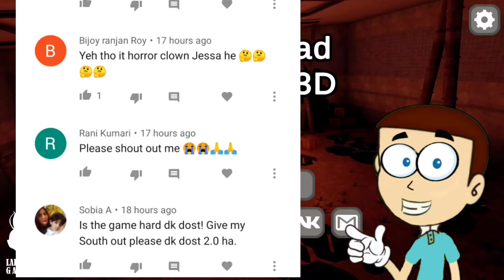Happy Halloween : Siren Head Horror Escape 3D | Shiva and Kanzo Gameplay